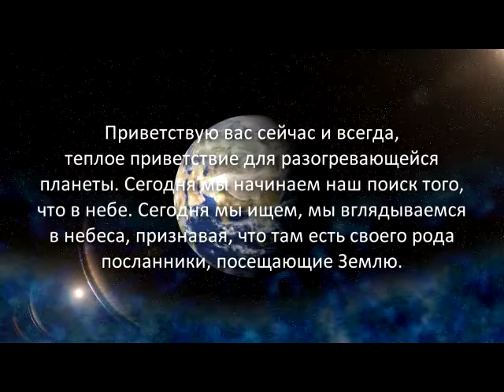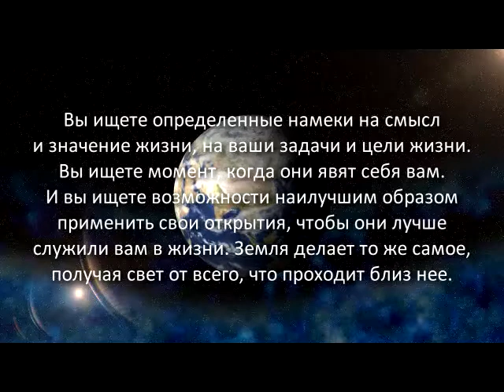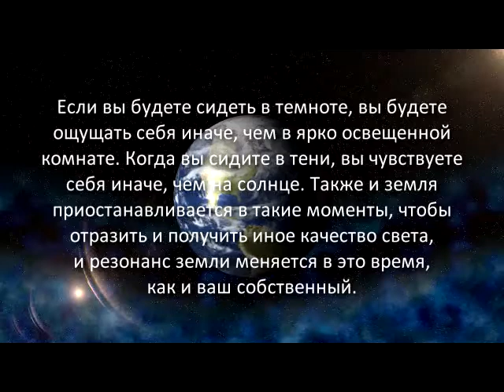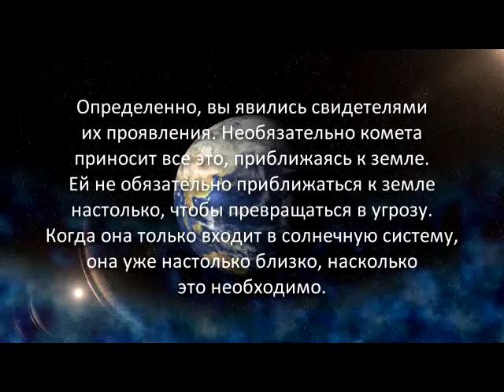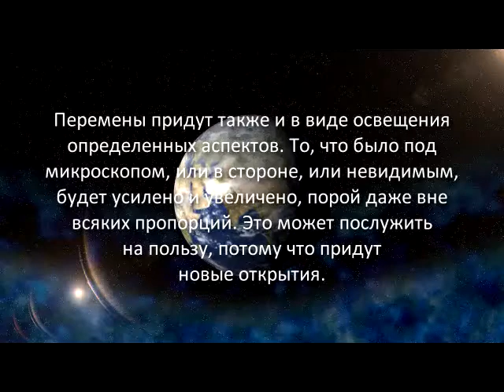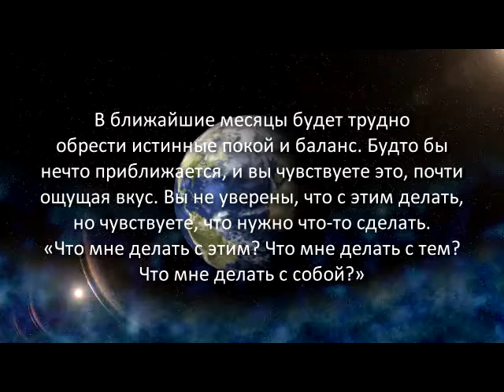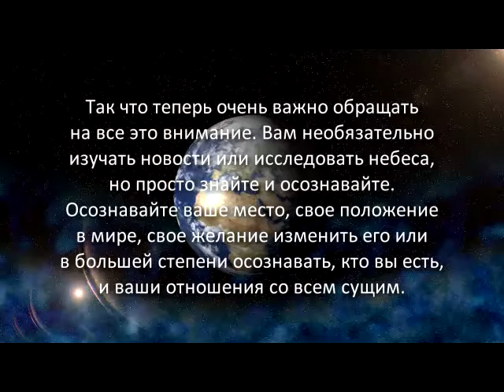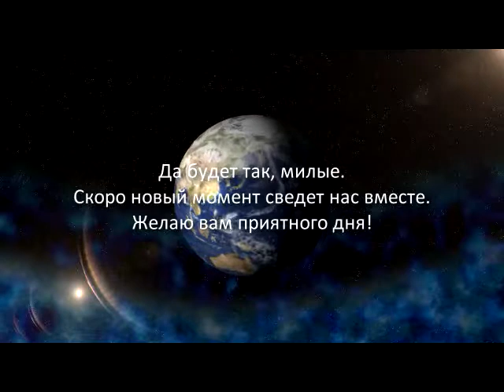«Голос Гайи» № 39. Кометы, затмения и метеоры (22.06.11)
Мы начнем сегодня наш поиск с вопроса о том, что находится в небесах. Мы будем искать, смотреть ввысь, в небеса, признавая, что иногда нас посещают посланцы мыслей. Сегодня наша тема обсуждения связана не с человечеством или посетителями из внешних миров, сегодня мы будем обсуждать другую тему, смотреть шире, дальше и глубже. Мы поговорим о посланиях, которые приходят извне нашей солнечной системы, достигают нас из других галактик и вселенных. И поступают с помощью того, что мы называем астероидами или метеорами.